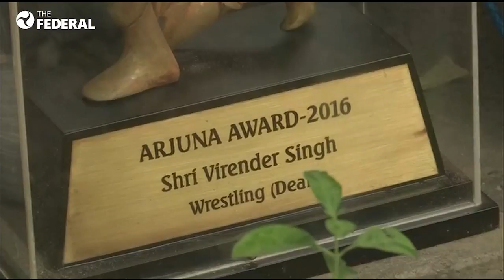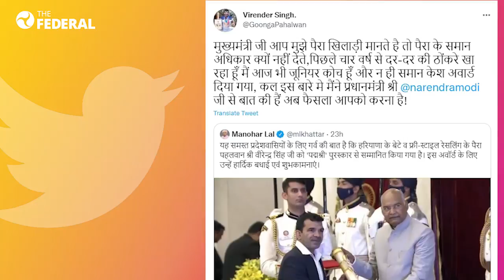Day after receiving Padma Shri, wrestler Virender Singh protests outside Haryana Bhawan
A day after receiving the Padma Shri award from President Ram Nath Kovind, Haryana wrestler Virender Singh, who is popularly known as Goonga Pahalwan, protested outside the Haryana Bhawan in Delhi. He sat on the pavement holding his Padma Shri award and other medals and honours he has won over the years. He protested demanding para status for athletes like him. Virender Singh is a speech- and hearing-impaired wrestler.